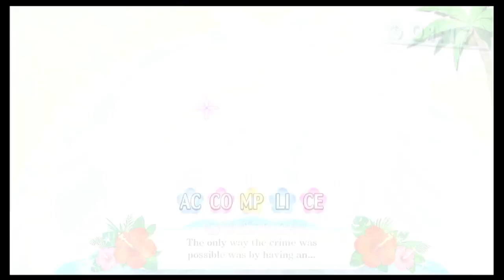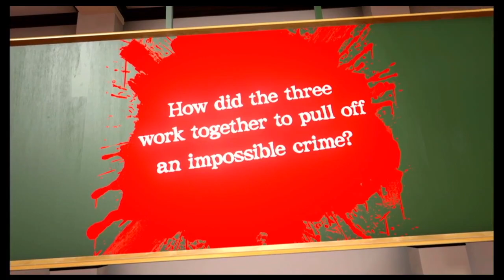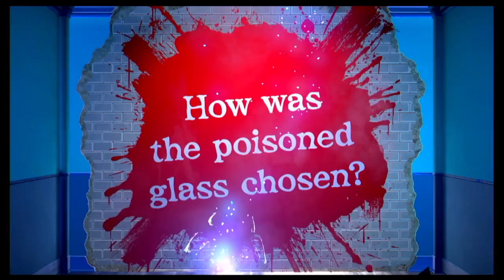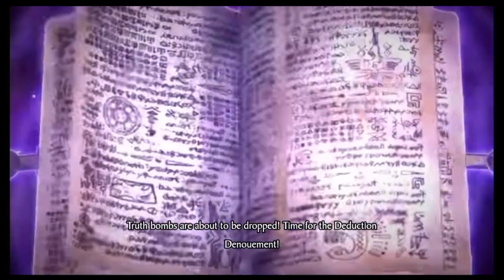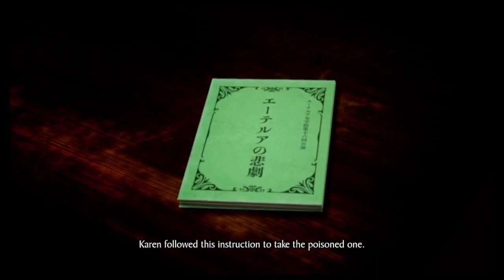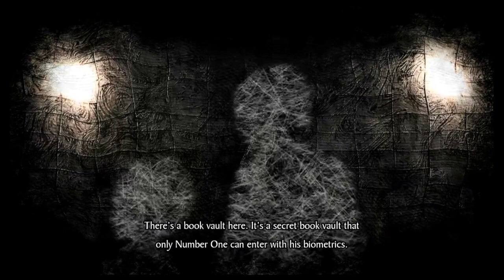Master Detective Archives: Rain Code - Episode 17 - Curtain Call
Today, we reach the end of the Mystery Labyrinth, and get 'treated' to all the events that follow.